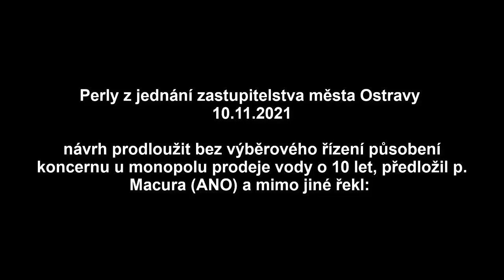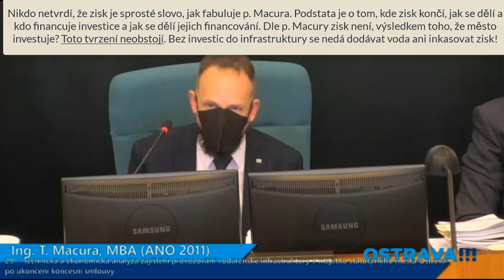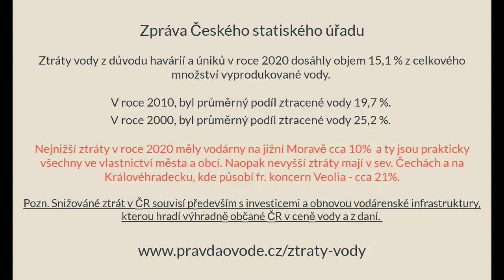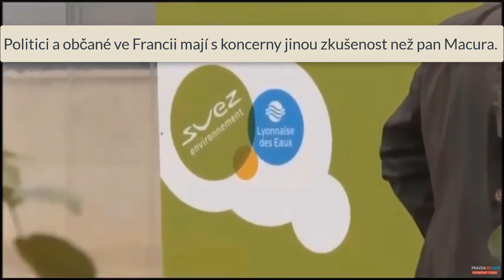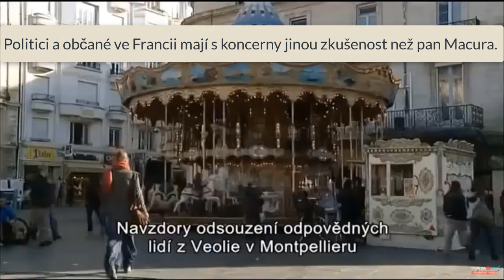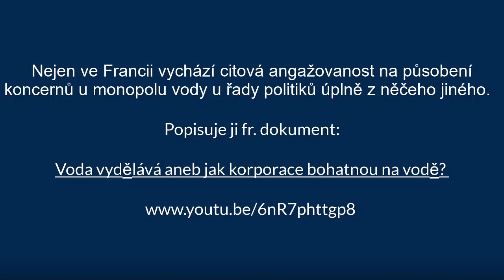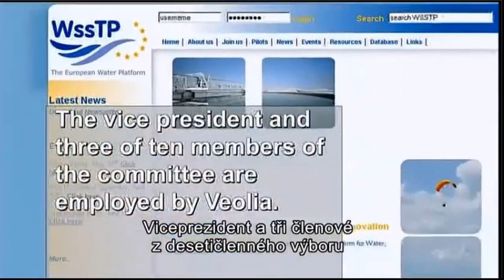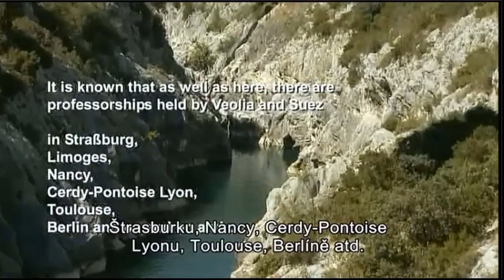"Perly" z jednání zastupitelů o vodě v Ostravě aneb Farma zvířat i Orwell žasne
Macura ANO řekl, že lidem je jedno, kdo vlastní vodárnu. Jedno to není. Pokud monopol vody ovládá město, pak peníze, které platí lidé za vodu reinvestuje a nekončí v cizině.

Macura v mnohém lhal. Např. Ostravské vodárny a kanalizace nejí nejnižší cenu vody v ČR - 84, 66 Kč/m3. To není pravda, na Moravě mají nižší cenu vody než Ostrava tyto městské vodárny:

Krnovské vodovody a kanalizace        - 56,1 Kč/m3
Vodovod a kanalizace Přerov               - 80 Kč/m3
Vak Jesenická                                         - 81, 99 Kč/m3
Vodovod a kanalizace Kroměříž           - 83,27 Kč/m3

Macura nezná PRAVIDLA pro poskytnutí dotací z EU? V roce 2021 navrhuje prodloužit smlouvu s koncernem od roku 2025 do roku 2035 bez výběrového řízení. NEVÍ, jen se DOMNÍVÁ, ale o lidech ROZHODUJE. Neví, kolik stamiliónů z dotací EU na obnovu infrastruktury čerpají okolní městské vodárny? Nechce vědět, kolik dotací z EU mohla Ostrava získat jako městská vodárna?

Vypustí frázi: Zisk není sprosté slovo. Přitom to nikdo netvrdí. Podstatné totiž je to, kdo ho inkasuje a kdo financuje investice. Zisk má patřit tomu, kdo investuje . A to je město a ne korporace.

2. DÁREK 🎁JAK SE KONCERNY DOSTALY K NAŠÍ VODĚ